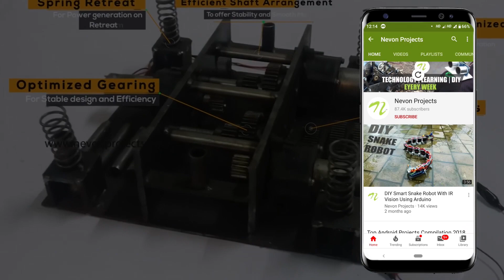Thermal Screening Drone for Solar Panels Windmill & Electric Towers | Raspberry Pi & SJCAM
Solar panels, electric towers, large windmills are often located in remote areas and often have heating issues. To detect these issues an operator needs to climb these high spaces and check for heating issues. This process has the following disadvantages:

It requires a lot of time to climb every single tower/panel and check issues manually.
It involves a risk of life.
It incurs high costs for sending multiple teams with safety gear to so many tower and panels.
Now this is a very long process with a lot of manual steps which can lead to human errors because of huge amount testing in remote areas. So here we propose a new system whereby we use a thermal screening drone to instantly scan for heating issues at a very fast pace. This will allow for instant issue detection so that operators can instantly find faults and repair them.
With the new system the testing process works as follows:

Just a single team can inspect a number of towers/ panels.
The inspection that required hours of time can be done in minutes.
The system would save a lot of money and time that was incurred in previous process.
There is no threat to life of inspection personnel.